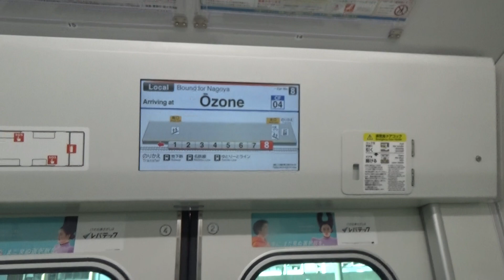３１５系３０００番台の車内 C111編成車にて ２０２４年１月６日撮影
本来は、関西本線と武豊線用の３１５系３０００番台を中央本線用８両編成の予備車として運転しています。C111＋C112編成の４両編成２本連結の運用になりました。１月３日までは、C107＋C108編成の４両編成２本の連結して運用しました。今年のダイヤ改正で、３１５系３０００番台の送り込み回送と兼ねて２本を連結して、中央本線の定期列車にも登場する予定です。